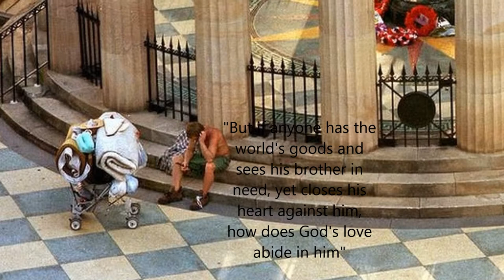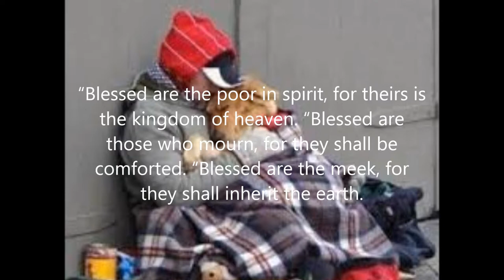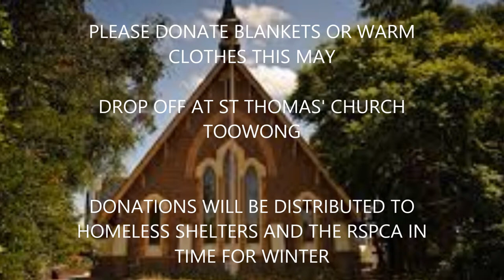PERCY COLLINS BLANKET DRIVE 2014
As we head into winter, the plight of those sleeping rough and at the mercy of the elements becomes obvious. St Thomas' Anglican Church invites all who want to help the women, men and animals who will be suffering this winter to bring in a blanket to the Parish Centre of St Thomas' Toowong. The month of May will be devoted to getting as many blankets, pillows or warm clothing as we can. The donations will then be given to organisations that distribute food, clothing and blankets, through street vans or homeless centres. Some of the blankets will also be given to the RSPCA. New, old, second-hand, any blanket or donation for those sleeping rough will be graciously received.
Percy Collins Blanket Drive
DEADLINE: JUNE 1st
DROP OFF AT:
Parish Centre, St Thomas' Anglican Church,
High Street, Toowong